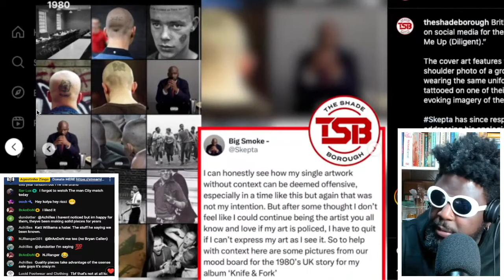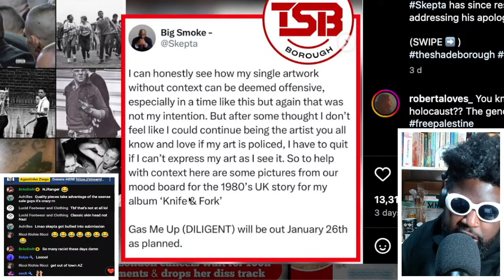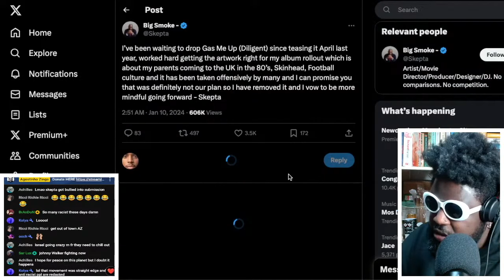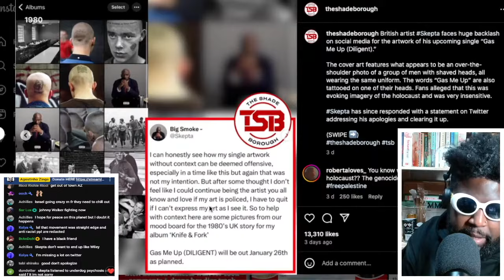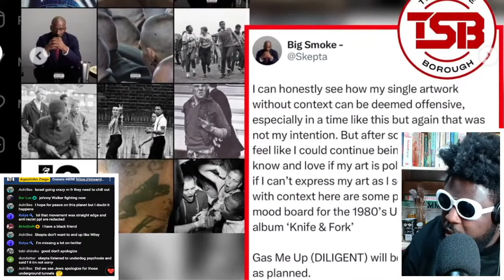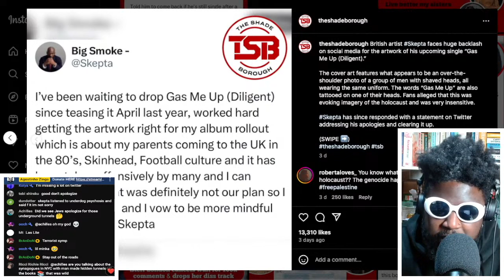Skepta Takes Back Apology And Threatens To Quit Music Over Criticism Received For Holocaust Artwork